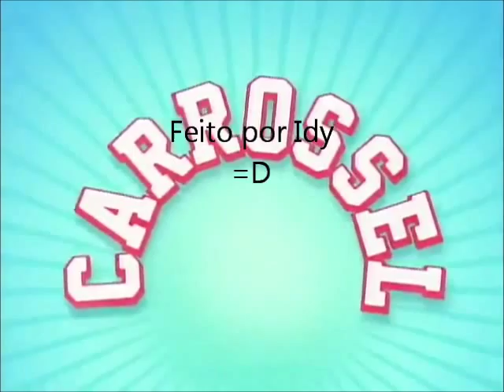2ª Homenagem a carrossel